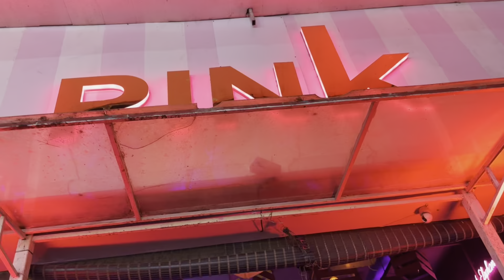Bagha beach || Baga beach and night club goa 3day trip